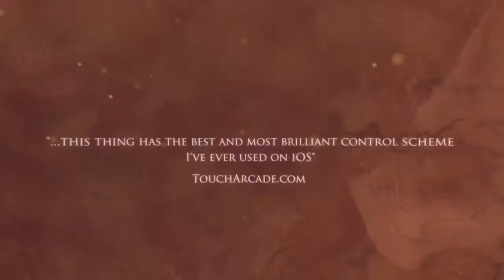The Drowning Best of 2013 iOS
The Drowning is a unique and beautifully presented game that pushes the conventions of standard touchscreen first-person-shooters.